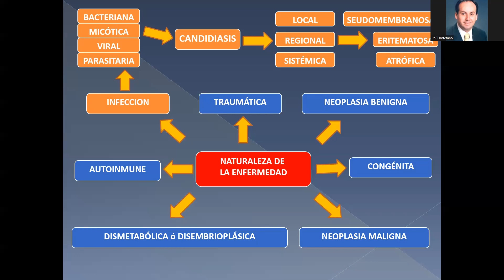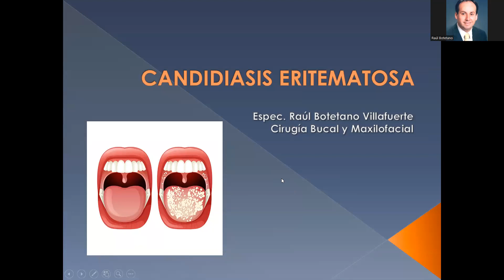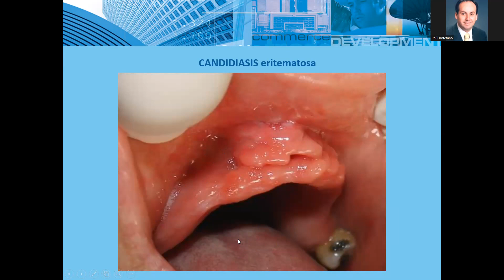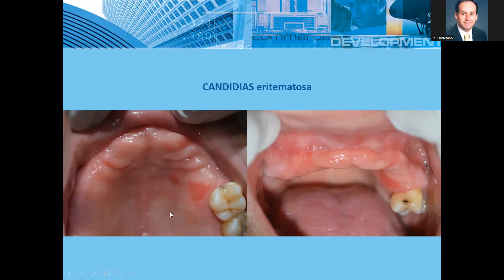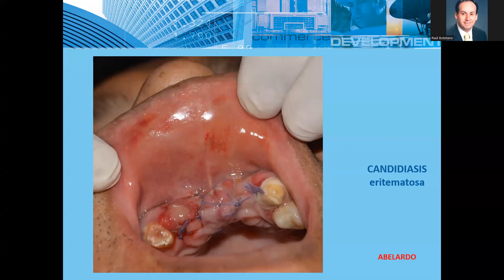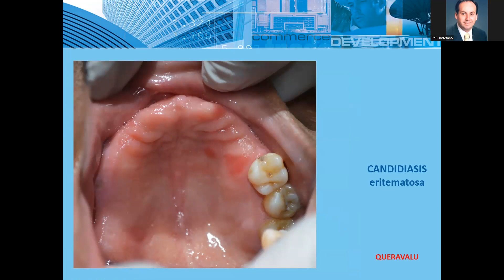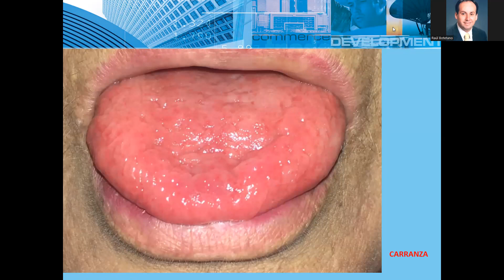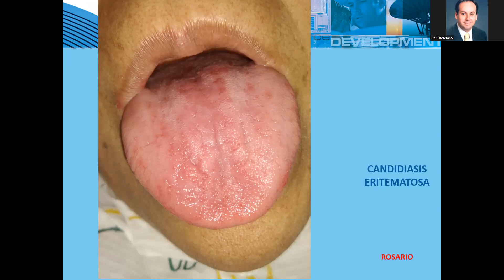Candidiasis eritematosa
El Dr Raúl Botetano Villafuerte, especialista en Cirugía Bucomaxilofacial, expone sobre las características clínicas de la candidiasis bucal en su presentación eritematosa.